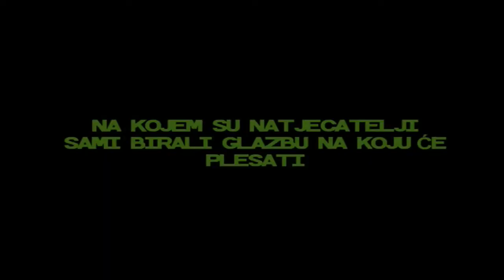Footprintz 2010 Trailer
*FOOTPRINTZ - međunarodni festival plesa/natjecanje ekipa u breakdance

festival svih vrsta plesova i prezentacija plesni ekipa

jazz, show dance, latino, hip hop break, capoiera
nastup gostiju i sl:
plesni klub zrinjski mostar
plesni klub romantik mostar
capoiera split
killa tequila
unit x i dr...

natjecanje drugi dan samo breakeri znači

breakdance contest:
crew vs crew
uplate po break ekipi 120 kuna pobjednik nosi lovu i trofej

sudci
Flex (split)
Superty(split)
Leo (zadar)

bit će i povoljne radionice s flexom i supertyem (unit x i killa tequila)

budući da nam nastupaju gosti iz bih događaj ima međunarodni predznak

organizator udruga za promicanje urbanih umjetnosti i kultur "duh ulice "metković (street soul crew) ,predsjednik udruge hrvoje (def mode)dragobratović

english version

* FOOTPRINTZ - festival of dance / breakdance competition teams

07/23/2010 friday
festival and presentations all types of dances and dance teams

jazz, show dance,cheerleadin, latino, hip hop break, capoiera
Guests:
Dance Club Zrinjski Mostar
Dance Club Romantik
Capoiera Split
killa tequila
Unit x, etc. ..

07/24/2010 saturday

breakdance contest:
Crew vs Crew
payment of 120 kuna per team, winner takes all and the trophy

Judges
Flex (split)
Superty (split)
Leo (Zadar)